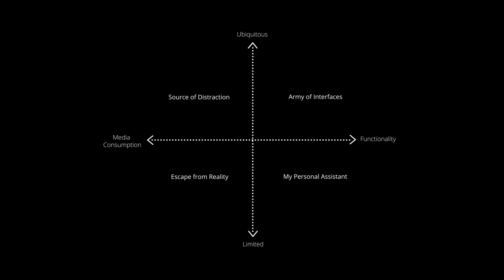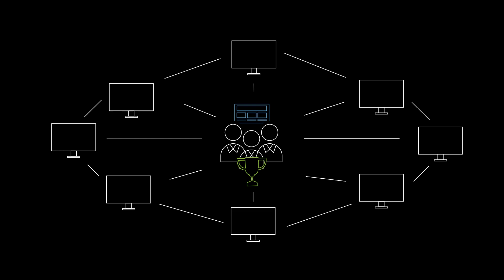The Future of Screens | Scenario 1: Army of Interfaces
How will the Future of Screens look like in 2030? Take a look at one possible future scenario where screens are omnipresent and form the basis of a highly personalized IoT world.